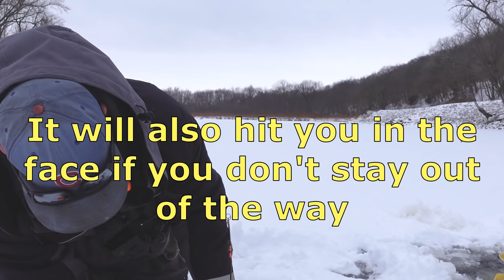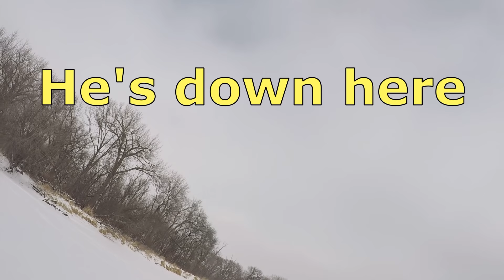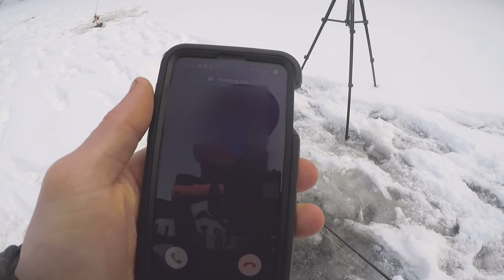Ice Fishing a River for Catfish!! (Tips and Tricks)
Ice fishing a river is pretty awesome, especially catching cats on the short rods. Here's how I approach it and set up for it. Hope you pick up a few tips. Maybe you'll learn what not to do haha.

The only reason it's possible this year is because the water is so low, and the current is almost non-existent. With that being said, I make a point to always bring my safety gear (Float suit, ice picks, and spud bar). Ice varies on all bodies of water, so it's best to usually take your time and check ice as you move around.

Jaw Jacker Rod Holder
Inline Reel
Spinning Reel